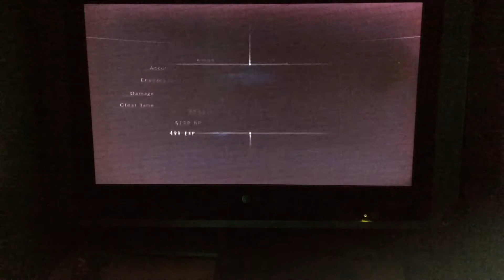RESIDENT EVIL REVELATIONS CHASM 1 #1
Gameplay of chasm 1 playing as Raymond.

Weapons: PC356 (No parts)

Character: Raymond (Lvl 1)

Quality will be lower as this was recorded with a camera.